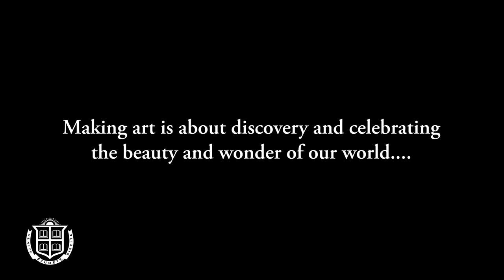Arts Overview | Blair Academy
Featuring unique depth, breadth and diversity of experience, Blair’s vibrant arts program inspires students to participate at every level and prepares them to become true artists. Our wide-ranging curriculum allows kids to explore many different mediums or master just one, and mixes the traditional with the contemporary. In the fine arts, that means offering classes in drawing, painting, ceramics and film photography, as well as video, architecture, design and digital photography. Likewise, Blair’s theatre, vocal and instrumental music groups perform broad repertoires that challenge students technically and conceptually.

At Blair, art is not just a creative outlet, but also an ingrained part of the curriculum and the academic day. Our student-artists—whether experienced practitioners who wish to pursue careers in the arts or curious individuals who just want to try something new—have access to top-notch, on-campus performance and creative spaces; trips to performances and world-renowned museums in New York City and Philadelphia; exposure to visiting artists through the endowed Bartow Series and Romano Gallery exhibits; individual instruction from conservatory-trained musicians and accomplished artists; and frequent opportunities to exhibit and perform on and off campus. Creativity is intentionally woven into our curriculum, across disciplines and throughout our community: Your inner artist will thrive at Blair.